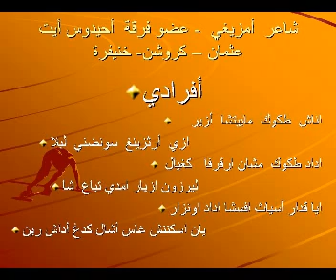INTIKHABat oussaid ouazayna kerrouchen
OUZAYNA , inchaden , khenifra , kerrouchen , oussaid , imadiazen , imazigne , atlas , midelt , music , video , * , ouzayna ouzaina kerrouchen inchaden imadiazene imazighen khenifra maroc .